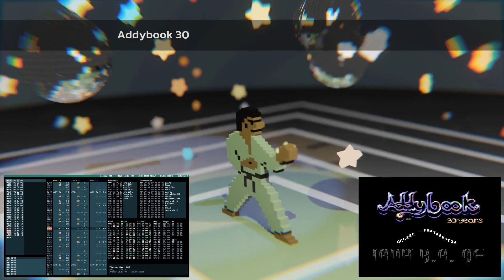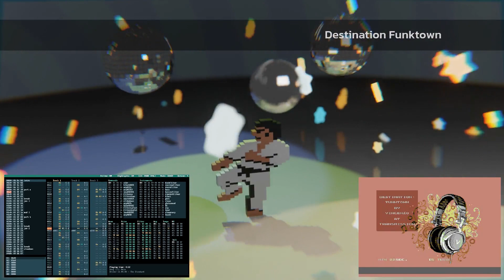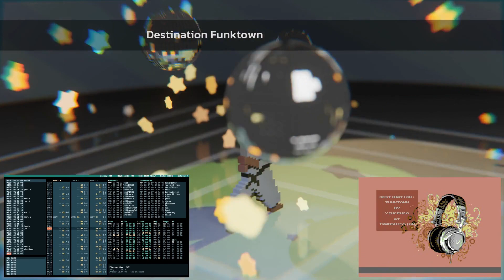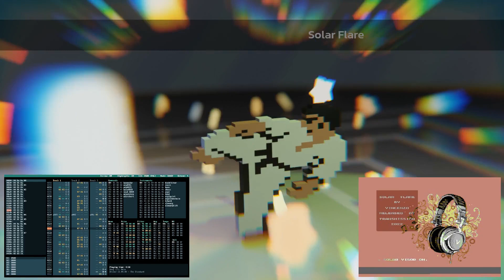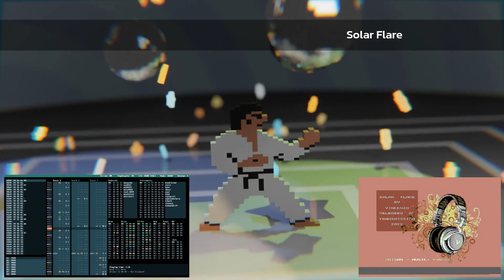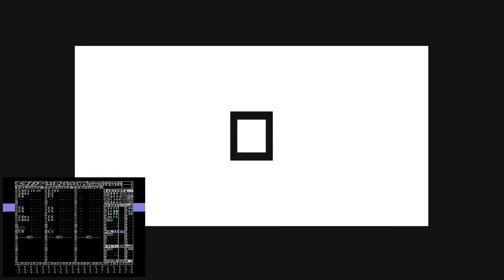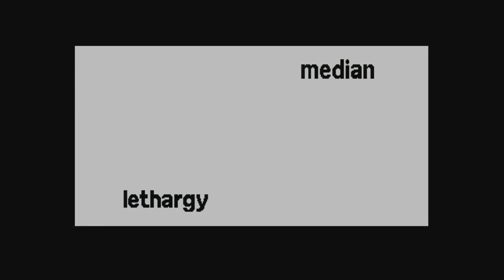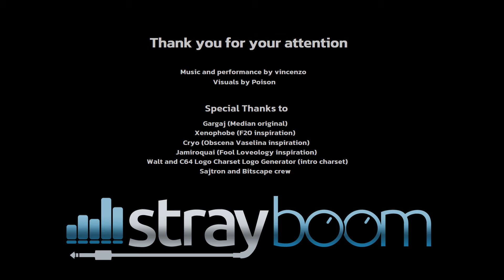Hey, this is a mix of my Commodore 64 music, check it out.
What the hell is this video? It's vincenzo's C64 SID tracks from 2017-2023 in a mix.
Recorded live at Riff club Budapest, then added visuals and presented at BitScape 2023.

Thanks to:
Hermit (SID-Wizard)
Laxity, JCH, Youth (SID Factory 2)
Gargaj  (Median original)
Xenophobe (F20 inspiration)
The Sarge (Obscena Vaselina picture)
Cryo (Obscena Vaselina inspiration)
Jamiroquai (Fool Loveology inspiration)
Walt /Bonzai and C-64 Charset Logo Generator (intro charset)
Lethargy Crew, Singular Crew, Addybook Team for demo visuals
Tuccmann, Sajtron and BitScape crew for the opportunity

00:00:00 Logo/Intro
00:00:36 Addybook 30
00:01:39 Arpeggio Is Underrated
00:04:05 You Are Invited
00:05:47 Sprite Spirit
00:08:01 Clavi On C
00:10:35 Inverse Mirror Fragments
00:12:53 Fragmented Inverse Mirror
00:15:07 Mirrored Inverse Fragments
00:17:47 Fool Loveology
00:20:20 Destination Funktown
00:23:40 Solar Flare
00:26:56 Obscena Vaselina
00:28:59 Time Attack
00:30:51 Quantized Galaxy
00:33:08 Ode23Ode
00:35:51 Unfortunate Coincidence
00:37:51 Shade On You
00:39:47 Median
00:41:58 F20
00:45:13 Outro & Thanks Screen